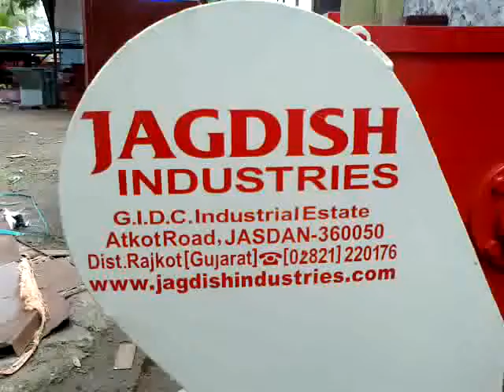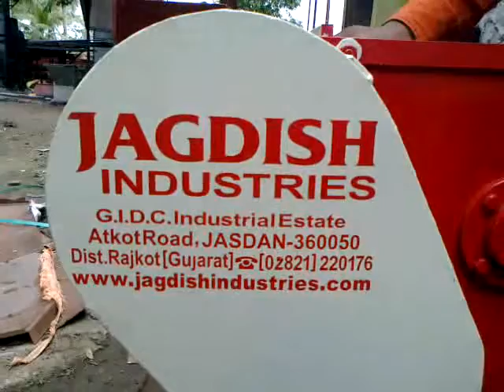PORTABLE COTTON GINNING MACHINE BY JAGDISH INDUSTRIES INDIA Cotton Gin - MERCHANT GIN - Small Scale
JAGDISH INDUSTRIES
G.I.D.C. Industrial Estate, Atkot Road,
JASDAN - 360 050. Dist. Rajkot (Gujarat), INDIA.

Portable Ginning Machine

This machine is mostly used for testing the quality of cottons.

By testing the quality we come to know that loaded vehicle

of cottons is acceptable or not. Cotton markets where transactions

are done on the seed cotton (kapas), the lint content of the cotton is

estimated by the broker/purchaser by the usual hand and

eye judgment, which is bound to involve large personal errors

Features
A chrome leather roller, fixed knife and moving knife are the main components that provide gentle action for
separation of fibers from the seeds.

Technicle Specifaction
Capacity 5 to 6 kg seed cotton per hour app.
Power 1 phase 1 hp motor
Height 28.5"
Length 15"
Width 12" (Leather Roll)

We Jagdish Industries
Manufacturers & exporters of Groundnut Decorticator, Grader, Portable Ginning Machine, Destoner, Stone Separator, Chaff Cutter, Maize Sheller, Paddy Threshar, Grain Cleaning Machinery, Pulper, Conveyor, Elevator, Automatic Arti Machine & All types of Agriculture Machinery.

G.I.D.C. Industrial Estate,
Atkot Road, JASDAN - 360 050.
Dist. Rajkot (Gujarat), INDIA.